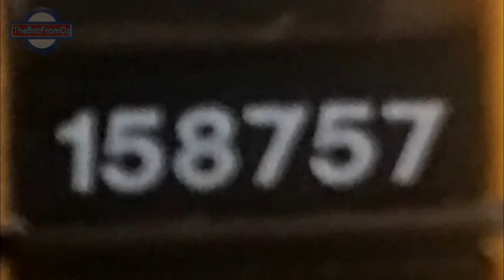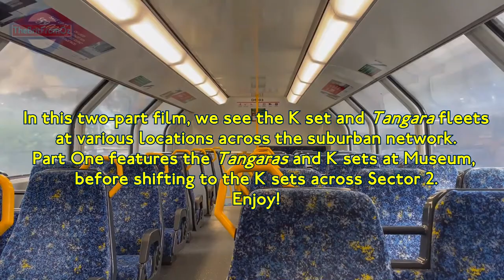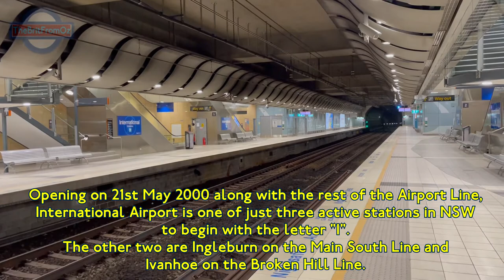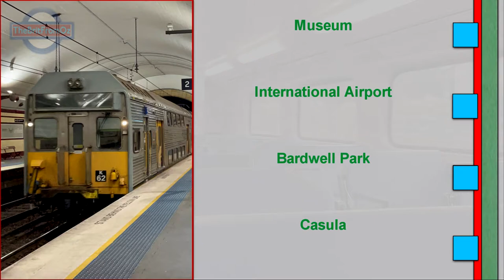158F: A Day Without Waratahs Part One - Return Of The Ks (20/10/21)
Part One of Two. A collection of K sets at work on the Airport, East Hills and South Lines on 20/10/21, during industrial action which grounded the Waratah, Millennium and OSCAR fleets.
A few Tangara sets make appearances at Museum, as well as an XPT at Bardwell Park and a freight service at Casula.

On Wednesday 20th October 2021, industrial action on the Sydney Trains and NSW Trainlink Intercity networks meant no privately maintained trains ran, grounding the Waratah, Millennium and OSCAR fleets. The 1980s-introduced Tangaras and K sets, the latter the oldest in Sydney Trains' fleet, operated a reduced service throughout the day on the suburban services, whilst V sets covered the Central Coast & Newcastle Line and Tangaras the South Coast Line (no Intercity services appear in either part).

In Part One, we see K sets operating the Airport, East Hills and South Lines, with a few other trains along the way, at five locations. The industrial action provided an opportunity to see K sets regularly on Sector 2, as nowadays they are usually restricted to just a few services outside of peak periods. As such, this film contains more K sets than any other film I've made to date as they briefly return to regular all-day working (hence the name).

Part Two, linked above, takes us to the Richmond Line where we see Tangaras standing in for the usual Waratahs.

-Duck

LEGAL STUFF
 - Any history sources used in this film are credited in-video.
 - All audiovisual content in this film is my own work.
 - This film is designated "Not Made For Kids" as whilst it can be enjoyed by kids, they are not the primary intended audience.

158F: A Day Without Waratahs Part One - Return Of The Ks